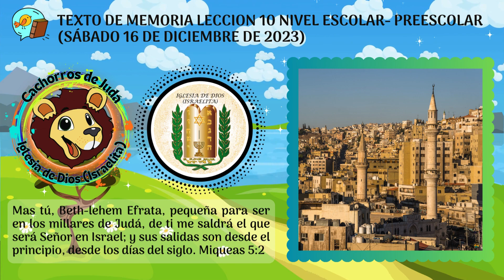MIQUEAS 5:2 - TEXTO DE MEMORIA LECCION 10 ESCOLAR-PREESCOLAR (16/DICIEMBRE/2023)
LECCION 10 PREESCOLAR  ESCOLAR BELEM, UNA PEQUEÑA CIUDAD PARA UNA GRAN PROMESA
EDICION: EUNICE JUDITH CABALLERO RAMIREZ
PARTICIPACION ESPECIAL (VOZ) : ROBERTO PARGA